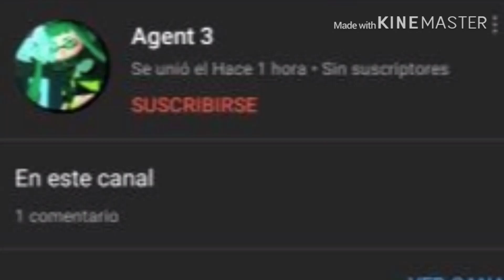He tried to 🖕 Everyone!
Adbiel Found this!